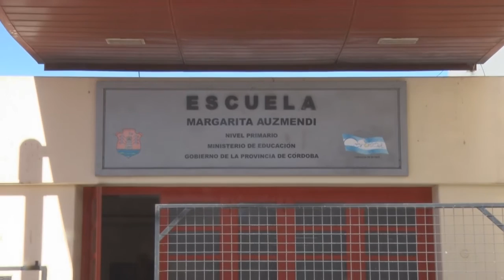Guillermo Ferrando Pte Coop CEDM Auzmendi Muy agradecidos a estas empresas por su colaboración